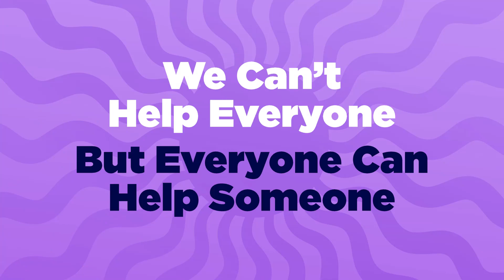Ep90 Steve Brown - New Jersey Rocker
New Jersey rocker who founded his first band Trixter when he was 12. Go on to play with some of the greats in the industry, songwriter, guitarist, singer and guitar designer selling under Guitar Fetish.